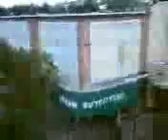XOOM_UPLOAD_TO_ALL_DEST_0021